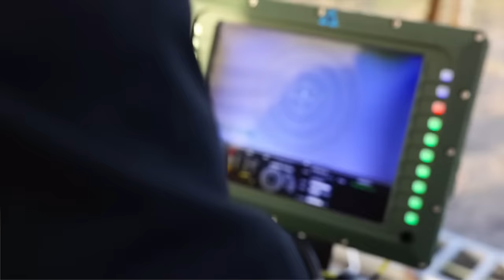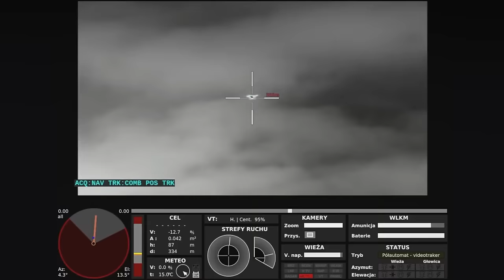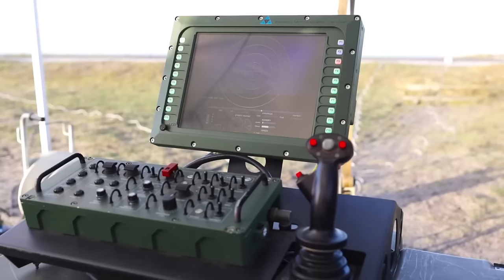Nowa broń stworzona w Polsce. To potężne działo do niszczenia dronów, samolotów i czego tylko trzeba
System zwalczania bezzałogowych statków latających to nowa broń, stworzona przez inżynierów w Zakładach Mechanicznych Tarnów S.A. Niedawno mogliśmy podziwiać ją na nagraniach z testów poligonowych. Pokazujemy, co potrafi ta maszyna.